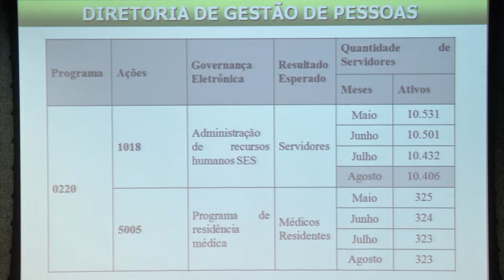Jornal da Assembleia - Prestação de contas da Secretaria da Saúde - 26/10/16